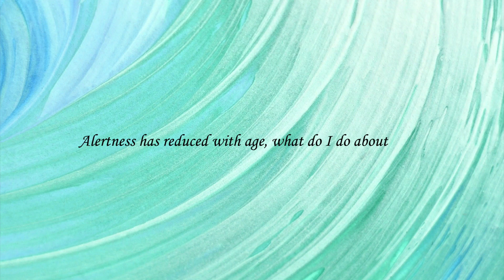175 Alertness has reduced with age, what do I do about that?